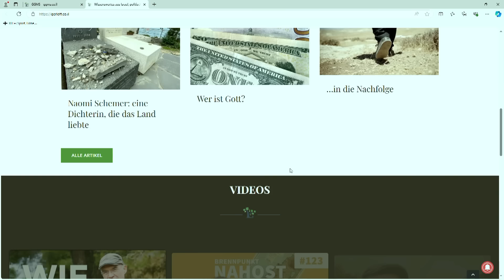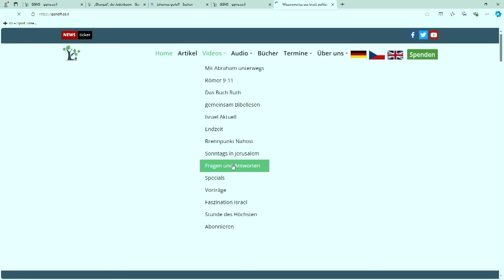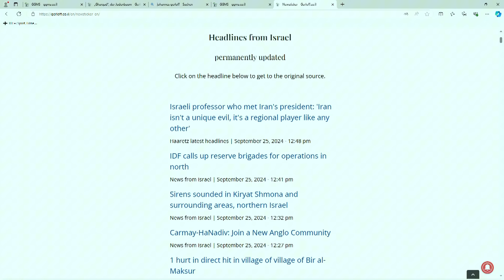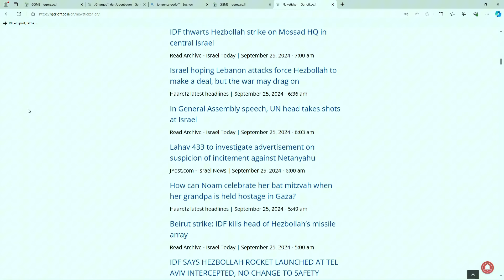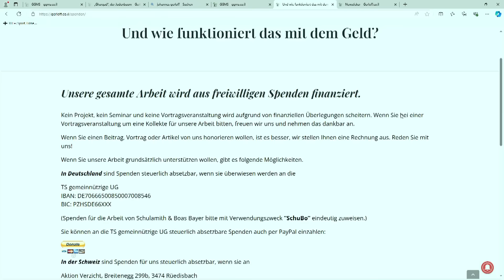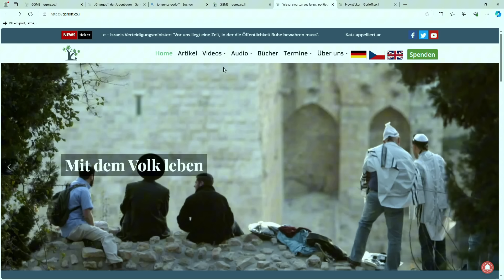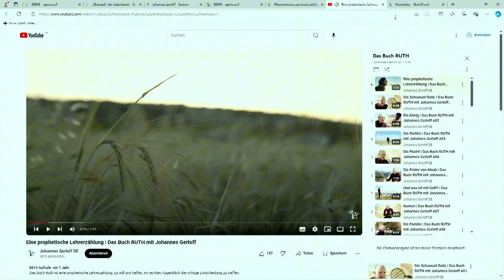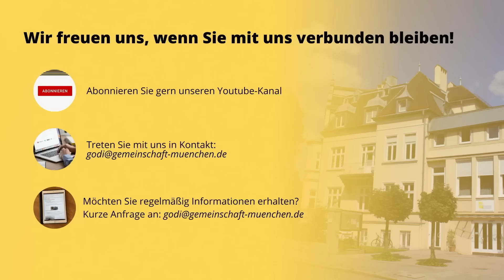Ein aktueller Blick auf Israel mit Johannes Gerloff (Theologe und Journalist)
Wir sprechen in diesem Video über die aktuelle Lage im Nahen Osten und ein offenes Gespräch über Israel. Johannes, der seit 30 Jahren in Israel lebt, teilt seine persönlichen Erfahrungen und Eindrücke über die Region, einschließlich der Herausforderungen und Spannungsfelder, die das Leben dort mit sich bringt.

Es geht um die kulturellen und historischen Hintergründe, die die Dynamik zwischen Israelis und Palästinensern beeinflussen, und wie diese tief in jahrtausendealten Traditionen verwurzelt sind. Darüber hinaus wird die Rolle der Medien und deren Einfluss auf das Verständnis der Situation im Nahen Osten thematisiert.

Wir diskutieren auch die Verantwortung, die jeder Einzelne trägt, und wie wichtig es ist, eine fundierte Meinung zu bilden und Standpunkte klar zu vertreten. Johannes teilt seine Beobachtungen über den palästinensischen und israelischen Alltag und gibt Einblicke in die politischen und gesellschaftlichen Entwicklungen, die die Region prägen.

Abgerundet wird das Video mit einer Bibelarbeit und einer Fragerunde, in der Johannes auf die vielfältigen Fragen der Teilnehmer eingeht. Es ist ein Abend des Austauschs und der Reflexion über die komplexen Realitäten im Nahen Osten und die Bedeutung von Verantwortung und Kommunikation.

Begleiten Sie uns in diesem offenen und tiefgehenden Gespräch, das Ihnen neue Perspektiven und Einsichten bieten wird.

Spannende Fragen werden beantwortet:
- Wie wird die Zweistaatenlösung betrachtet? Ist es eine Lösung?
- Ist der Krieg gegen Israel eine Strafe Gottes?
- Wie ist das Leben in Israel aktuell? Wie lebt man dort? Wie tragisch ist es?
- Welchen Fehler hat der Mossad gemacht?
- Was ist mit den Abraham Accords Delegation
- Frieden im Nahen Osten
- Was kommt nach dem Libanon? Wird der Iran angreifen?